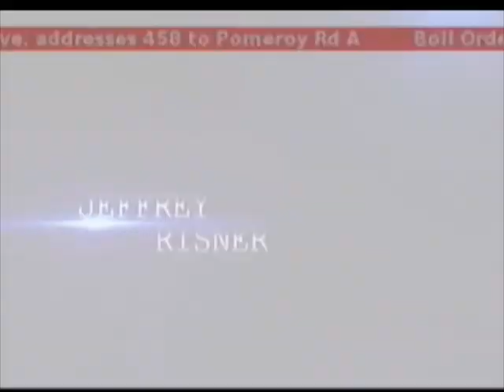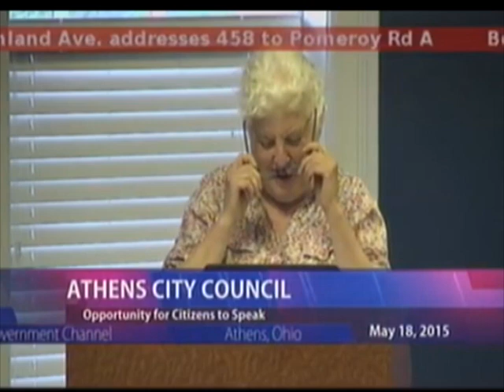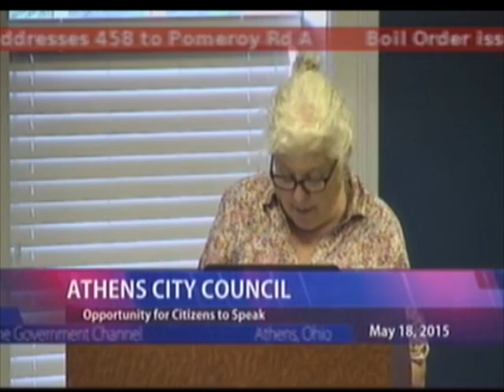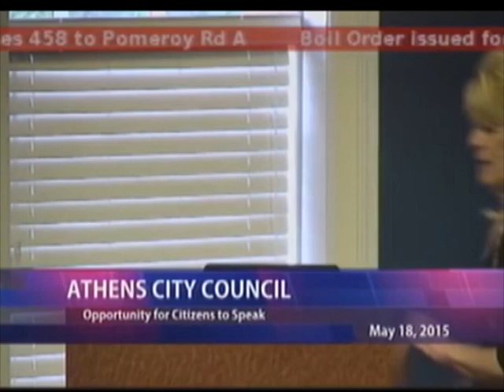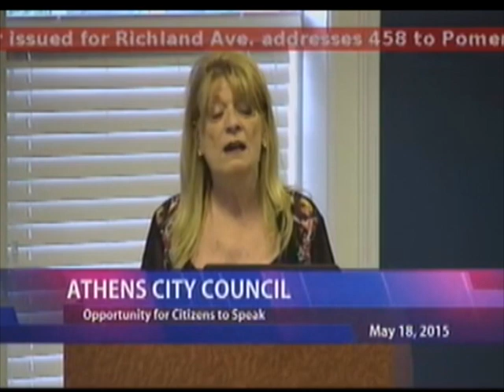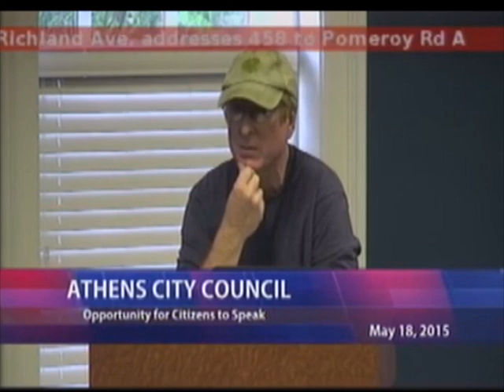Athens City Council - May 18, 2015